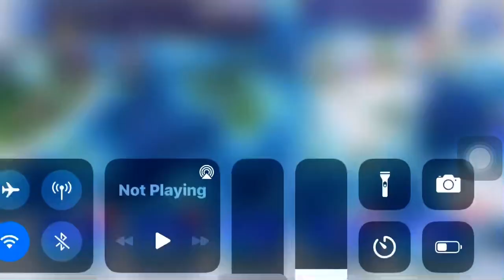Grinning death event